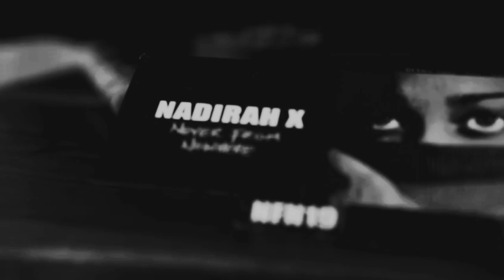Nadirah X - Brainstorm feat. Chali 2Na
Credits:
Song Written & Performed by: Nadirah X and Chali 2Na
Song Produced, Mixed & Mastered by Ned Douglas
Directed, Filmed and Edited by : Rillah
Location: Broadway Place, Los Angeles CA
Production Company: AmSuNa LLC
Stream: Brainstorm